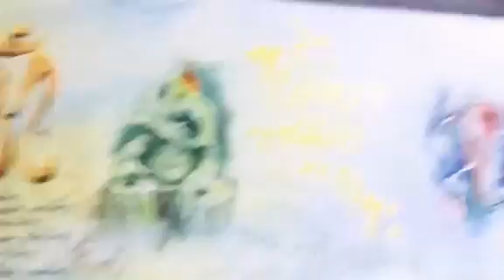मेले में ऐसा क्या है?? Mumbaikars bindu sharma indian